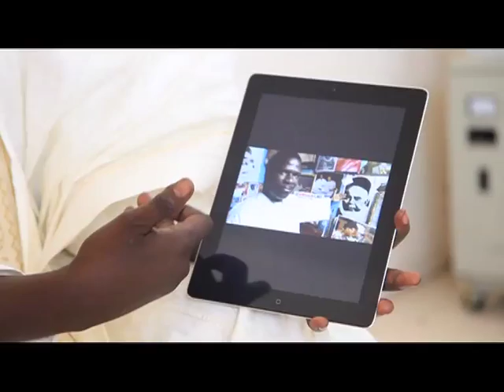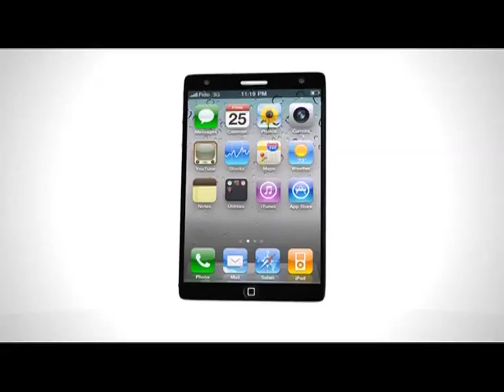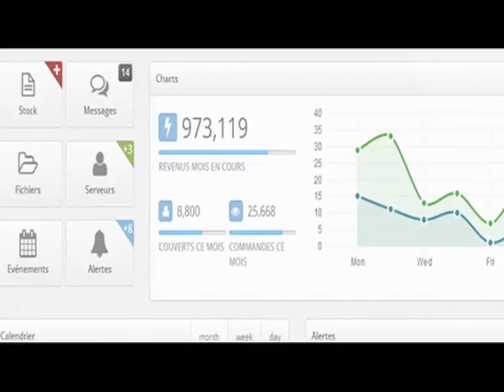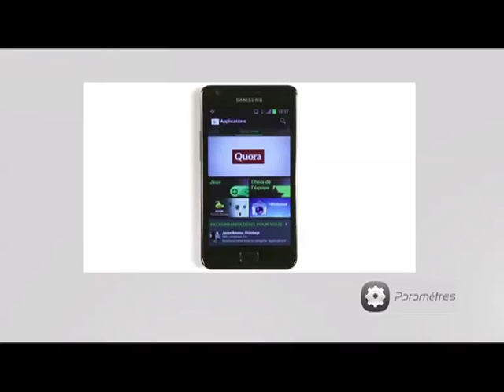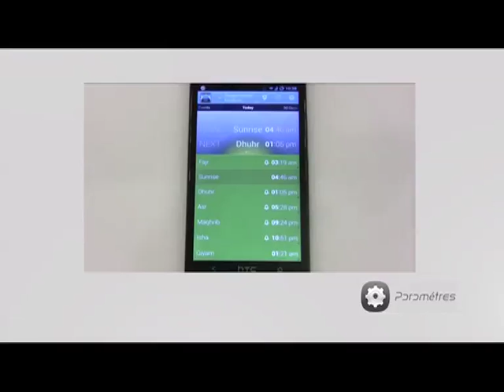100% mobile AK IRAN